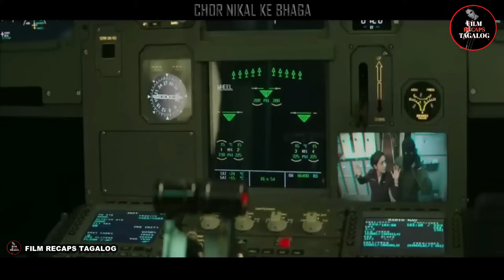AKALA NIYA TULUYANG MALOLOKO NIYA ANG FLIGHT ATTENDANT, PERO MASMATALINO PA PALA SA KANYA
Movie Title: Chor Nikal Ke Bhaga ( The Thief has Escaped)
Genre: Crime, Thriller Film
Year Released: 2023
Plano ng isang flight attendant at ng kanyang kasintahan na magnakaw ng isang cache ng mga diamante upang mabayaran ang matagal nang utang. Ngunit pagdating sa taas na 40,000 talampakan mula sa ibabaw ng lupa, ang kanilang pagnanakaw ay napupunta sa kakila-kilabot at nagiging hostage na sitwasyon.